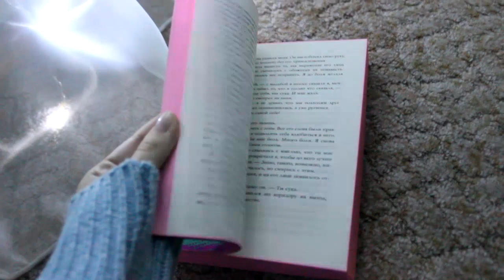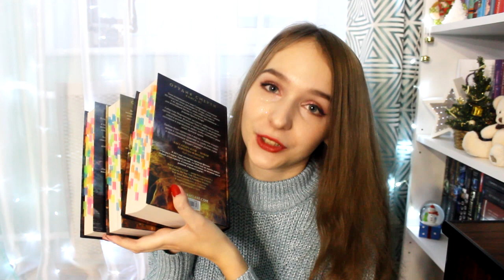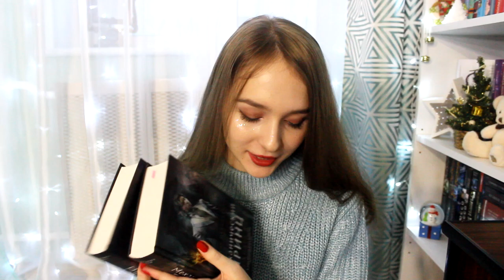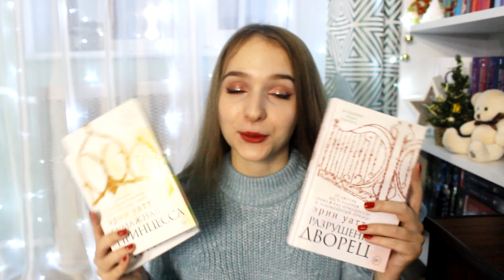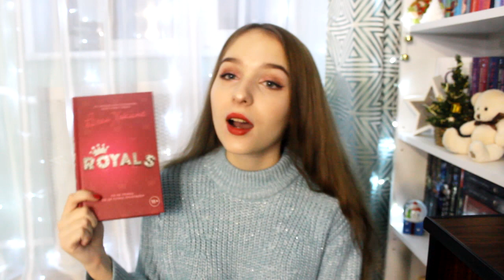💙ЛУЧШИЕ КНИГИ 💙 ИТОГИ ГОДА💙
А вот и обо мне 👇
Сколько лет - 16
В каком городе - Воронеже
На что снимаешь - Canon 600D
Редактируешь -  Vegas Pro 13
Надеюсь я вам помогла
На моём канале вы можете посмотреть:
Книжные покупки 🛍
Прочитанное 📚
Читательские влоги 🙋‍♀️📷
Марафоны 😱
Обзоры 🙆‍♀️
Книжные полки 🦄

     Мой Instagram- _alisha_moore_